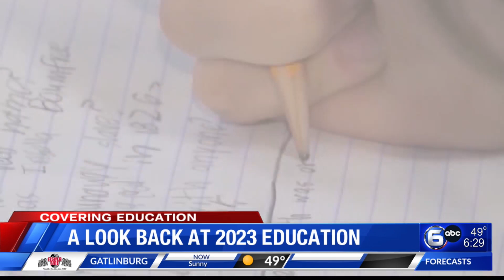A look back at 2023 Education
From third-grade retention to school safety, several issues have impacted students and teachers across Tennessee in 2023.